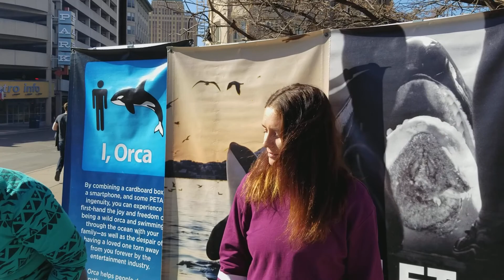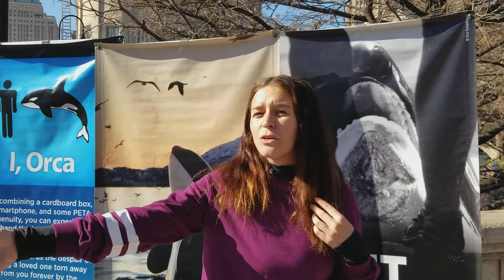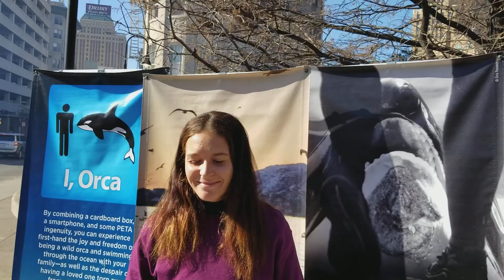IS SEA WORLD GOOD or BAD?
TSQUARE TALK
Thomas